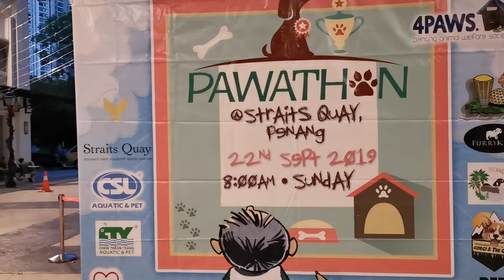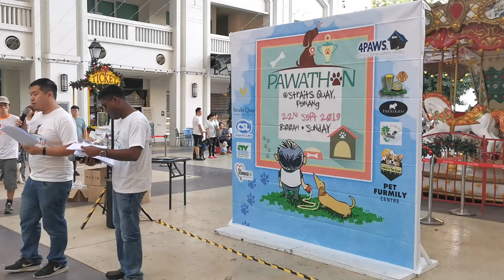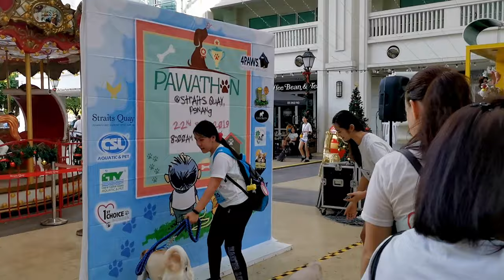Pawathon 2019 at Straits Quay!!! [LOJ E7]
Pawathon 2019 at Straits Quay!!!

This is my contribution to society , to charity and to dogs~~

My photos have been submitted to the organizers and they are filtering through.

Instagram.com/LuJiaChenPhotography

Facebook.com/LuJiaChenPhotography

Thepenangphotographer.com